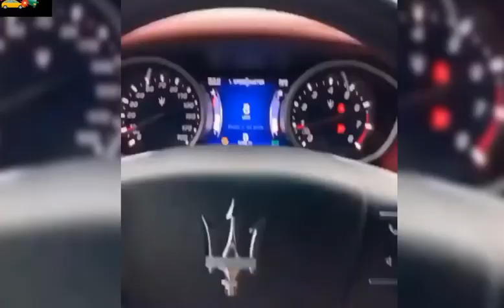car crash | Dash cam videos| instant karma